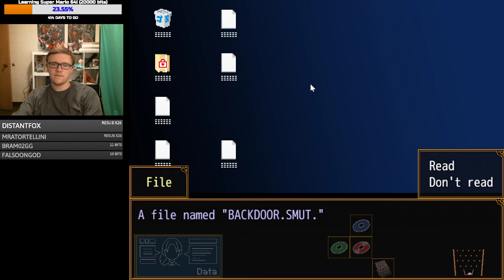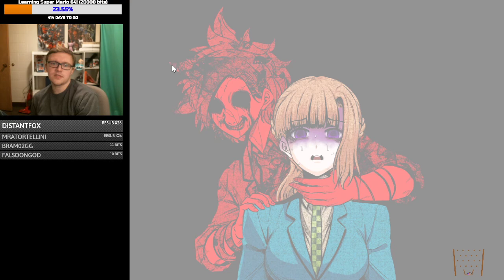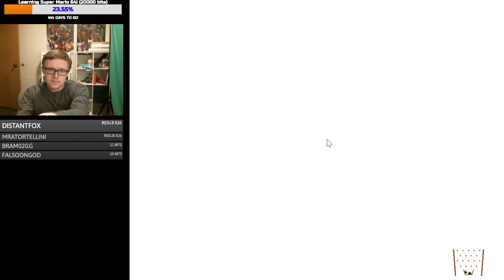*Hacker Voice* I'M IN (Your Turn To Die Part 8)